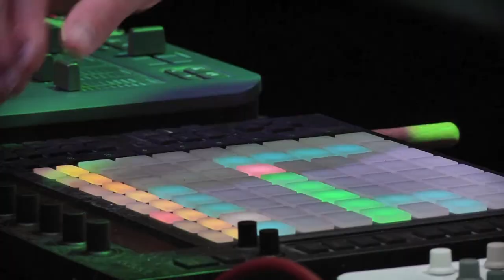DELTA OMEGA _ live set _ Perm Wave 2021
Творческая лаборатория Delta Omega экспериментирует в смешении жанров и музыкальных контекстов. Коллаборации с пермскими музыкантами и вокалистами делают проект Delta Omega  живым, актуальным и интересным.

Выступление состоялось на музыкальном фестивале ПЕРМСКАЯ ВОЛНА 20\21.
Участники:
Павел Юферов - электроника, продьюс, постпродакшен.
Глафира Утёмова - вокал, фолк песня На плоту ли с нового совместного альбома.
Евгений Симонов (Evgenious) - клавиши, композиция Lost с альбома Limits.
Алёна Иванова - вокал, соавтор музыки All Right All Wrong с альбома Dreamboat и автор текта.